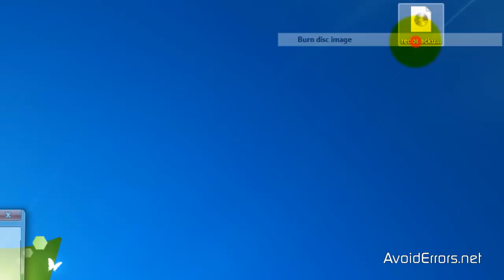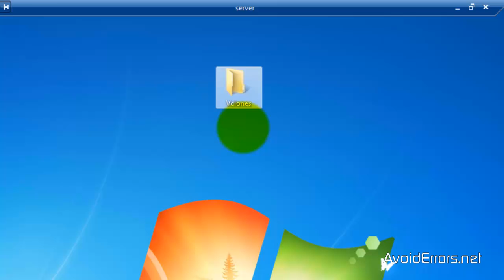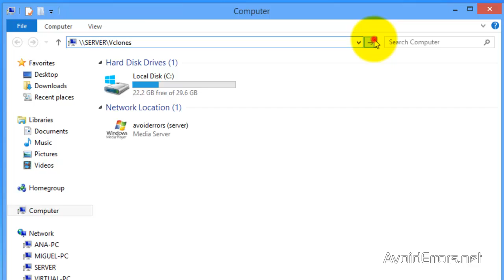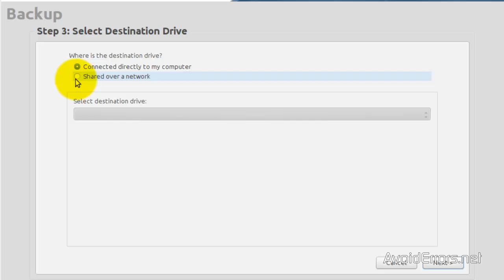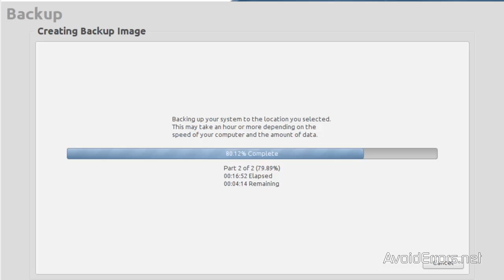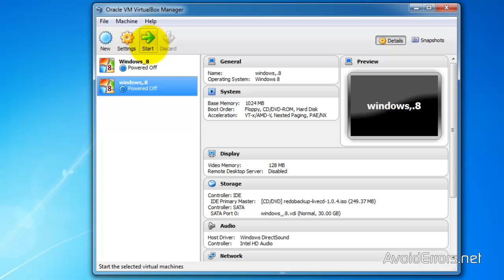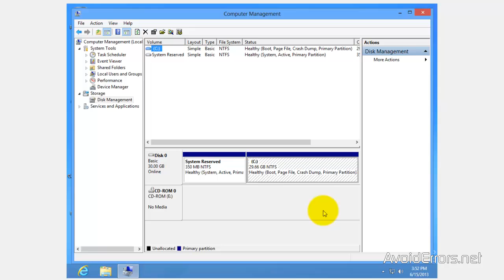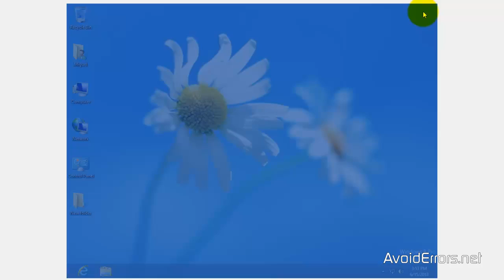How to Clone Computers over the Network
Cloning Computers Across the Network Using Redo Backup, Recovery